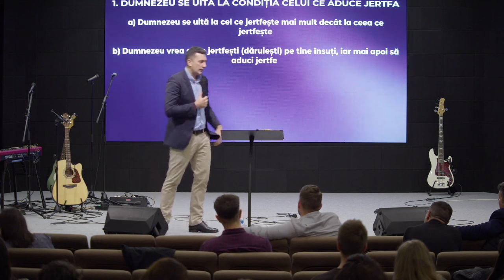Dorel Coraș - Îi place lui Dumnezeu jertfa ta?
Biserica Geneza Oradea - mesaj de încurajare și zidire spirituală, rostit de pastorul Dorel Coraș, în data de 17 martie 2024. Predici pentru vremuri grele